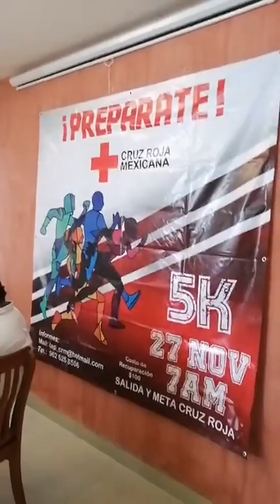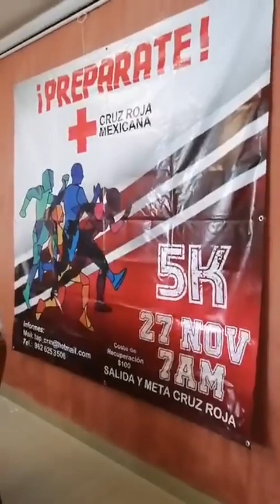Desde "Hotel SAN FRANCISCO" en Tapachula, Chiapas 🎙️🎶 Carrera 5 Km. CRUZ ROJA MEXICANA